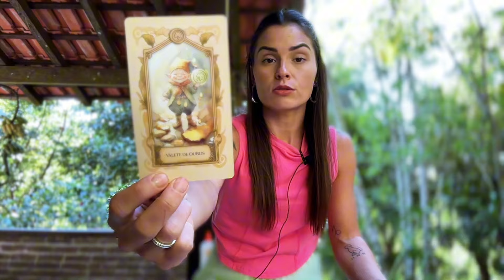LEÃO ♌️: ESTÁ ESPERANDO O QUE PARA COMEÇAR ISSO?